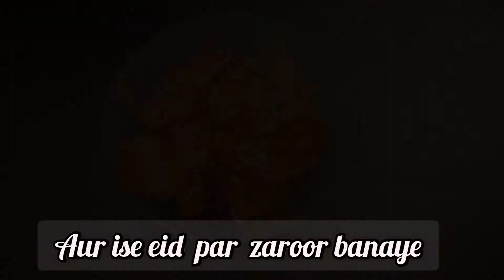eid ki daawat par banaye tasty red chicken/shadiyonwala red chicken /ramadan2021/taste on demand